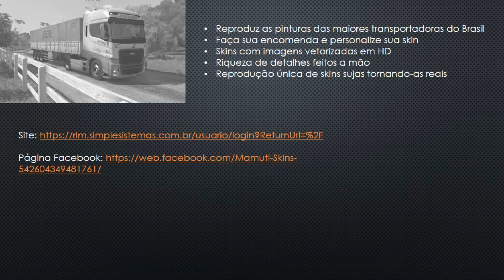Rag Bus Ep 10: Ouro Preto X Belo Horizonte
Capitulo 10 no RAG BUS e nós vamos pra BH rapaziada.

Mods Pagos Usados no Vídeo

Mods Free Usados no Vídeo

LS Wheels Pack por Lucas Santana
Mapa EAA por Roberto Restanho

Versão Euro Truck Simulator 2: 1.36
Creditos Arte do Canal, Logotipo e Abertura by Felipe Araujo